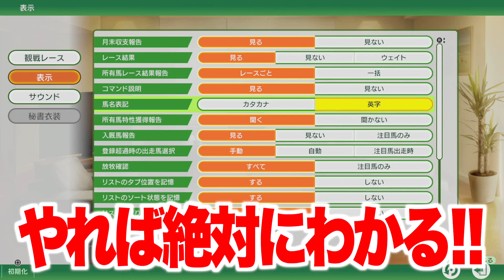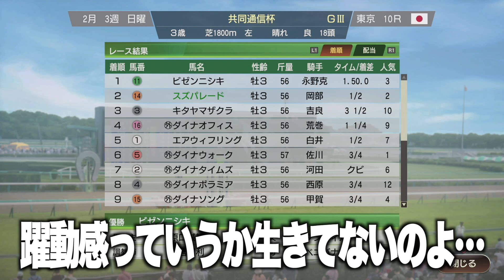ウイニングポスト10 攻略 本当に綺麗になってるの？ウイポ9と徹底比較してみようじゃないか！？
ウイニングポスト10 攻略 本当に綺麗になってるの？ウイポ9と徹底比較してみようじゃないか！？ウイニングポスト10の新作情報が内容がヤバすぎるこれはいつ発売？2023年3月30日！
楽しみでたまらない！
ドキドキしますね本当に早くヤリタイ！
最後まで見ると強烈です
©︎コーエーテクモゲームス

関連動画↓
【ウイニングポスト10】ハイセイコーを撃破して無敗9冠【ゆっくり実況】

ウイニングポスト10 P開発陣の生声が聞ける！先行配信・座談会の内容を大公開！某ゲームは〇○○です

【新作ウイニングポスト10】グラフィックはどれほど進化したのか!?【先行体験会レポート①】

【ウイポ10 体験版】#1 海外馬の名馬列伝追加！最高すぎる！難易度EXPERT！2012年1月1週～2月4週【ウイニングポスト10 Switch版】

ウイニングポスト10 攻略 1973年初期馬無敗四冠馬でスタートダッシュでハイセイコーをぶっ壊す!実況 解説
動画